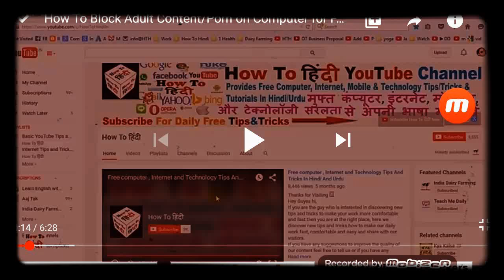1. September 2020